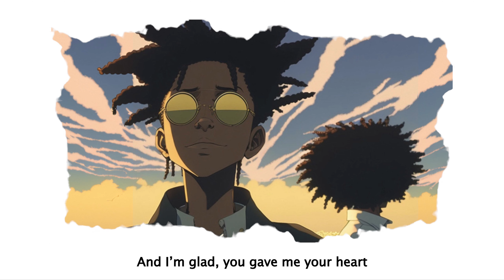15. Safe With Me [Visualiser / with lyrics] - VAS LEON (Official Audio)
Safe With Me - Produced by VAS LEON